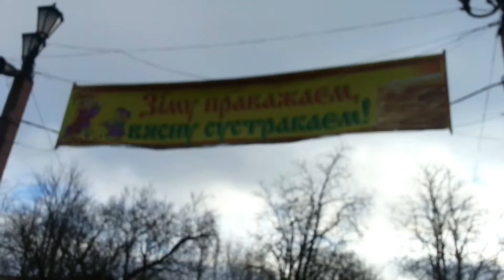Полоцк День Зимы 2013